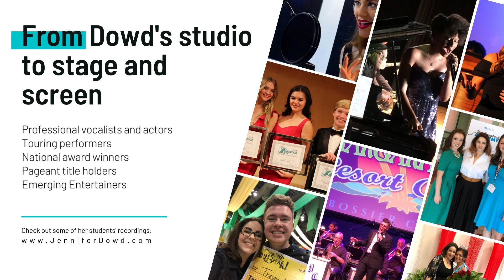Dowd Vocal Studio - Summer Ad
Join Dowd Vocal Studio & Artist Development to find YOUR voice.